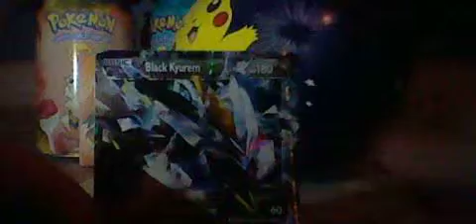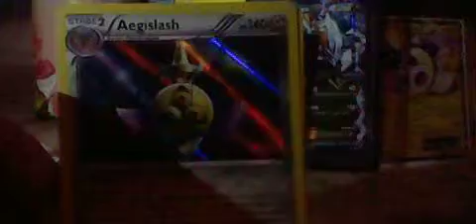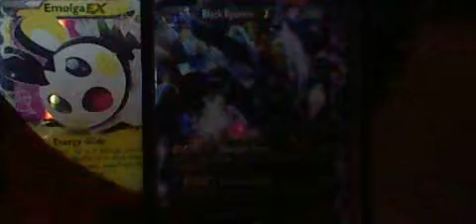pokémon pakje bij mail